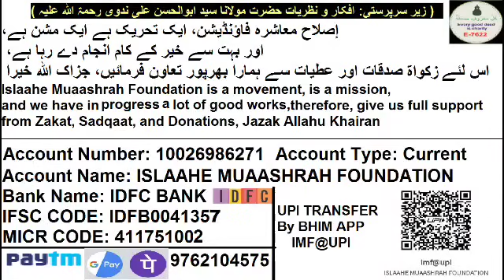Jab Naa Ahel Masnado Par Baithenge To Jamaate Bikhar Jayegi Madaris Ujad Jayenge